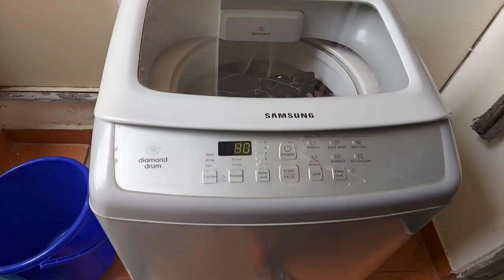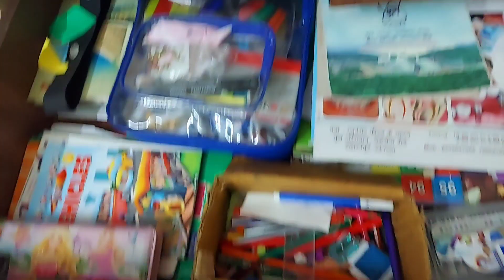बारिश में पकोड़े के मजे 🤩 दिन में हुआ अंधेरा 😫 | fritters recipe in the rain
बारिश में पकोड़े के मजे 🤩 दिन में हुआ अंधेरा 😫 | fritters recipe in the rain | Baarish Mein Pakode Ke Maje

✅Vega Lark Open Face Helmet L Size:
                                Buy Link    ➚

Your quires:
बारिश में पकोड़े के मजे 🤩
दिन में हुआ अंधेरा 😫
Baarish Mein Pakode Ke Maje
new vlogs
daily vlogs
travel vlogs
real file vlogs
daily routine vlogs
daily activities vlogs
local bazar in Chandigarh
where to buy daily needs in Mohali
Chandigarh ka lifestyle kaisa hai
daily vlogs in Chandigarh
middle class family vlog Mohali Chandigarh
Mohali vlog
Chandigarh vlog
new vlogs
daily vlogs
travel vlogs
real file vlogs
up family vlogs
daily routine vlogs
daily activities vlogs
vijay riya vlogs
mohit thakur
vijay riya vlog
armaan malik
piyush joshi vlogs
raju patodi
real life vlog
my new vlog published today
my first vlog
shivani kumari
Enjoyment of pakodas in the rain. It's dark in the day.
fritters in the rain

END